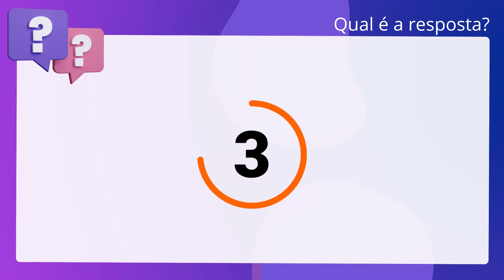QScon Direito: [Art. 1.520, CC] CESPE/CEBRASPE 2020 - Promotor de Justiça (MPE-CE)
Art. 1.520, CC | CESPE/CEBRASPE 2020 | Promotor de Justiça | (MPECE)

De acordo com o Código Civil, o casamento de quem ainda não atingiu dezesseis. anos de idade é proibida em qualquer hipótese.

Gabarito: Verdadeiro